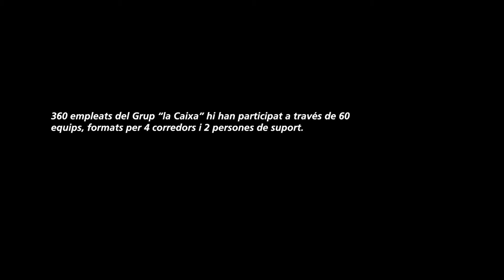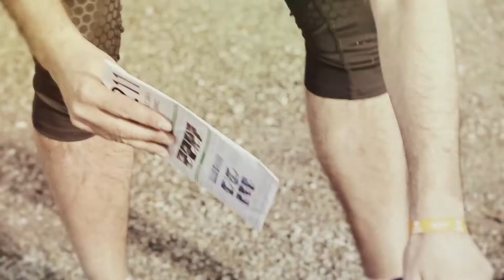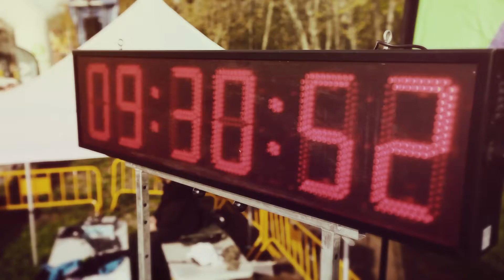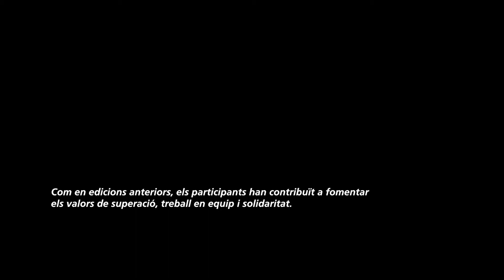Teambuilding: la experiencia de los 64 equipos de laCaixa en el Trailwalker 2015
Descubre la experiencia de teambuilding de los 64 equipos de laCaixa en el Trailwalker 2015

Difunde el Trailwalker en tu empresa, un Reto Contagioso de Energía Positiva que fomenta el trabajo en equipo, la superación personal y el espíritu de solidaridad.

Contáctanos y te lo contamos.